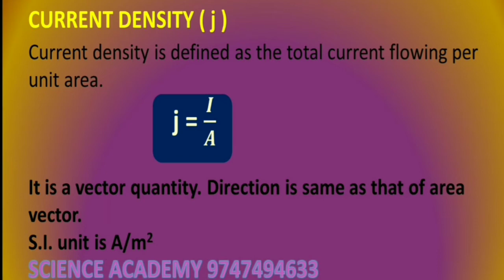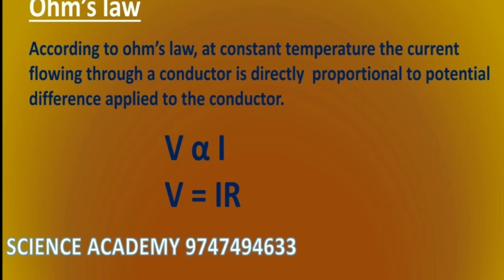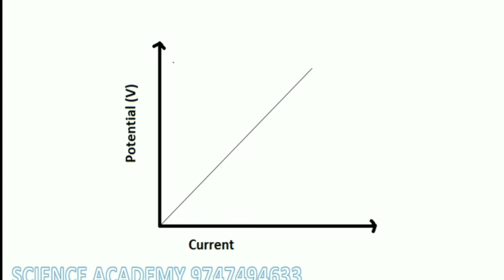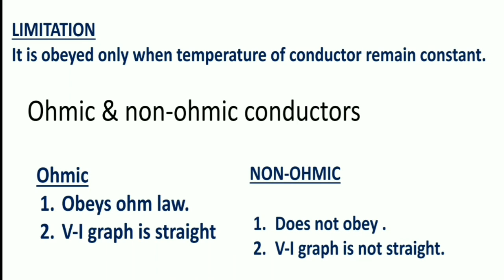PLUS TWO | PHYSICS | CURRENT ELECTRICITY | OHMIC AND NON-OHMIC CONDUCTORS